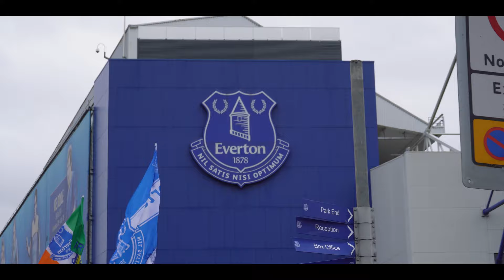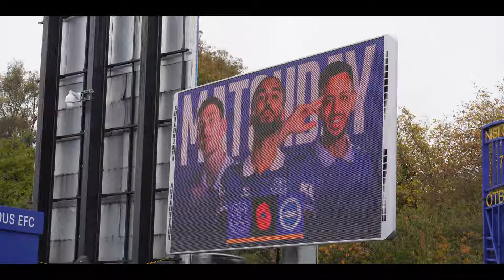Mitoma Saves Brighton From LOSING!! | 1-1 | Everton VS Brighton | Match Day Vlog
Hair always styled at Maverick Hair Studio, supporting LUKE LiNX BRIGHTON. Wanna use Maverick for your hair.